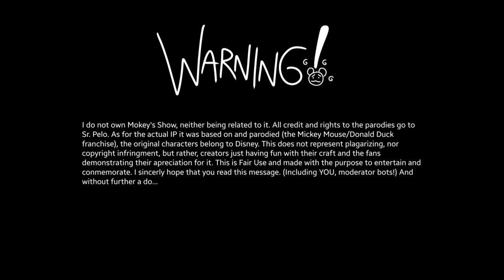One second of every Mokey's Show related appearance/video (Congratulations, ‎@Sr Pelo !)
I do not own Mokey's Show, neither being related to it. All credit and rights to the parodies go to Sr. Pelo. As for the actual IP it was based on and parodied (the Mickey Mouse/Donald Duck franchise), the original characters belong to Disney. This does not represent plagarizing, nor copyright infringment, but rather, creators just having fun with their craft and the fans demonstrating their apreciation for it. I sincerly hope that you read this message. (Including YOU, moderator bots!)

Mokey's Show is an internet parody series based on the Mickey Mouse/Donald Duck™ franchise and universe, created by Animator, Illustrator, Voice Actor and Friday Night Funkin' guest internet celebrity David Axel Cazares Casanova, best known as Sr. Pelo online. The series revolves around Mokey the Mouse. A chaotic, violent, kind of innocent and useless rodent with a strong love of Christimas. (Spelt 'KRIMA' in the series beggining with 2014's "It's christmas".) The series initially began as a joke and still is potrayed as that due to the series begining during the 'Clubhouse' era of Mickey, but later got an epic 2-episode arc between late 2016 and 2017.

The series is celebrating 10 years of funniness and christmas, so here's my first video with the "1 second of every [blank] ever" formula. Enjoy.

SPECIAL THANKS TO:
Sr. Pelo,
And everyone who worked on this series.